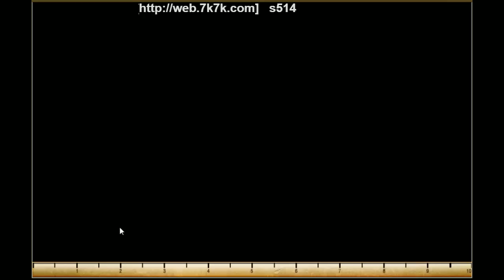Gunny live stream 28/1/2016 : Một hôm trời đẹp mà lag (7k7k)